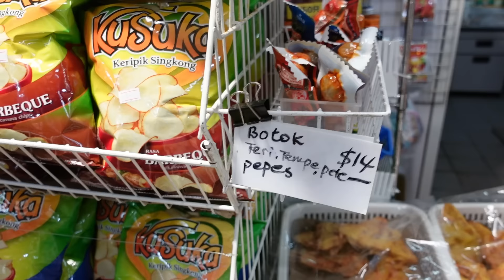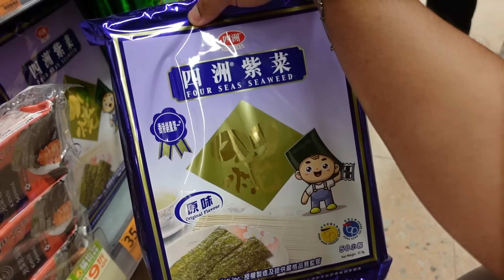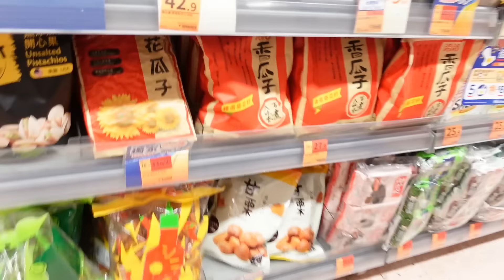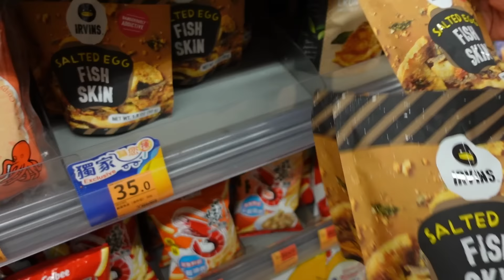BELANJA TERAKHIR DI HONGKONG BERSAMA IBUKU !! BORONG JAJANAN KHAS HONGKONG DI PASAR !!